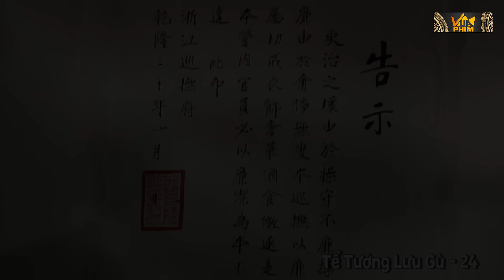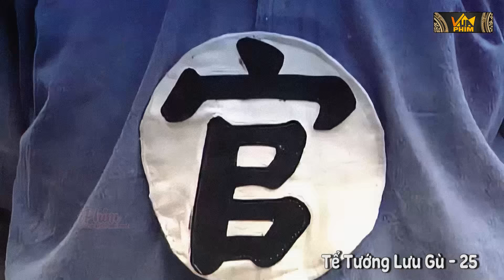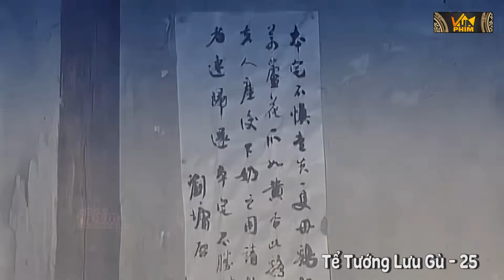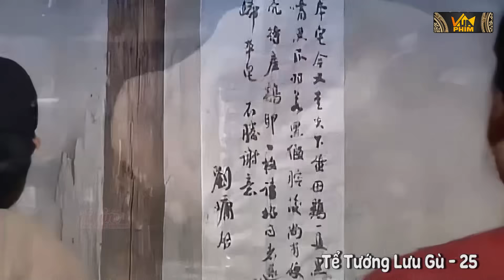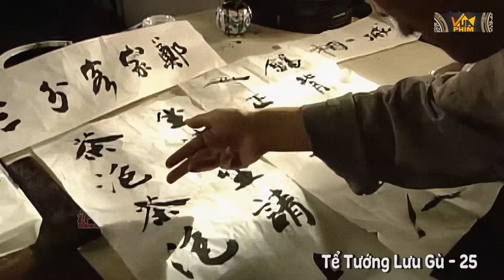Tham Quan Tranh Nhau Giả Nghèo Lấy Lòng Hoàng Thượng Bị Lưu Gù Dạy Cho Bài Học Nhớ Đời | Vua Phim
❖ Tên Phim : Tể Tướng Lưu Gù | Diệt Trừ Tham Quan Vụ Án Chấn Động | Thuyết Minh | Vua Phim

❖ Diễn viên : Lý Bảo Điền, Trương Quốc Lập, Vương Cương, Đặng Tiệp, Lý Đinh,..